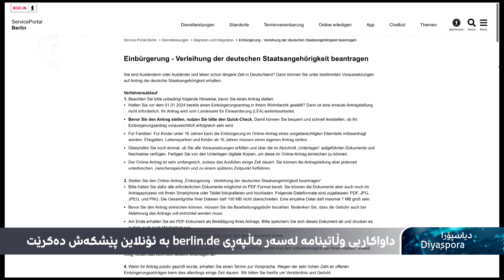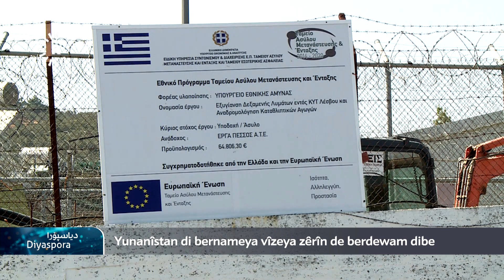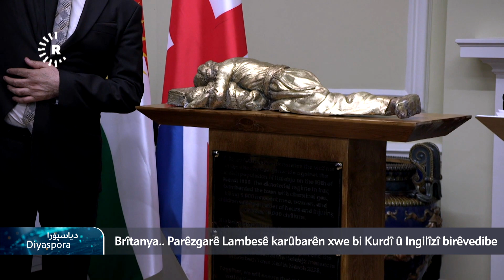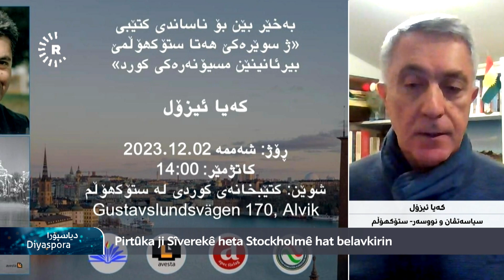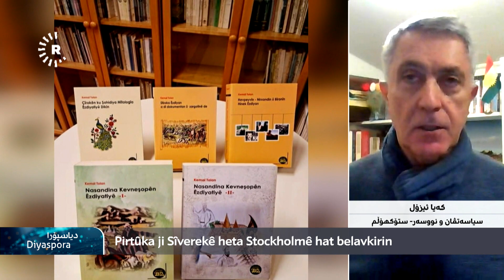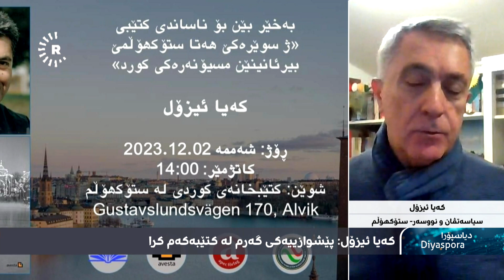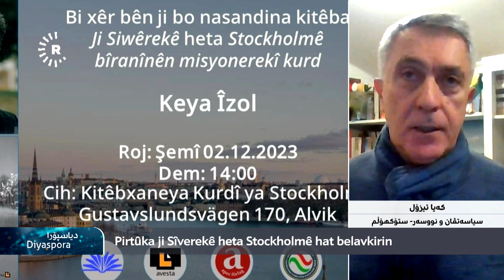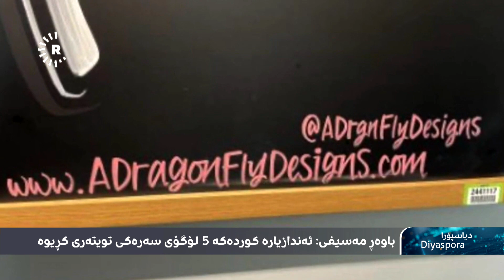Diyaspora-دیاسپۆرا-ئەڵمانیا داواکردنی وڵاتینامە دەکاتە ئۆنلاین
ئەڵمانیا 529 کۆچبەری عێراقی دیپۆرت کردەوە

لە سەرەتای ساڵی 2023 تاوەکو مانگی یازدەی ئەو ساڵە 529 کۆچبەر کە وڵاتینامەی عێراقییان هەیە لەلایەن ئەڵمانیاوە دیپۆرت کراون. لەو ژمارەیەش تەنیا 210 کەسیان بۆ عێراق و باشووری کوردستان نێردراونەتەوە.

ئەمە ئەو داتایانەن کە وەزارەتی نێوخۆی فیدراڵیی ئەڵمانیا بە تایبەت بۆ رووداوی ناردوونە و وەڵامی کۆمەڵێک پرسیاری هاوکارمان زنار شینۆن لەو وەزارەتە.

ئەو وەزارەتە ئەوەشی بە زنار شینۆ راگەیاندووە کە دوایینجار رۆژی 19ی مانگی 12 ژمارەیەک کۆچبەر نێردراونەتەوە بۆ عێراق و کوردستان.

ئەڵمانیا داواکردنی وڵاتینامە دەکاتە ئۆنلاین

سیستمی داواکردنی وڵاتینامە یان پاسپۆرتی ئەڵمانی زۆر ئاڵۆزە. خەڵک ماوەیەکی دوور و درێژ چاوەڕوان دەبن. هەندێکجار بیانووی زۆریان پێدەگرن و لەسەر کاخەزێک بە مانگ داواکارییەکانیان دوادەکەون.

هەرێمی بەرلینی ئەڵمانیا ئەم کێشەیەی چارەسەر کرد، ئەویش بەوەی کە لەمەودوا هەموو داواکارییەکە بە چەند کلیکێکی ئۆنلاین جێبەجێ دەبێت. لە سەرەتای ئەم هەفتەیەوە لەسەر ماڵپەڕی berlin.de خەڵک دەتوانن داواکارییەکانیان بەشێوەی ئۆنلاین پێشکەش بکەن.

لە لینکەکە پیشاندەدرێ مەرجەکان و ئەو بەڵگەنامانەی کە پێویستن بۆ دەستپێکردنی پڕکردنەوەی فۆرمی داواکارییەکە روونکراونەتەوە.

لە مەرجەکاندا ئەوە روونکراوەتەوە کە کەسێک هەشت ساڵ بێ لە ئەڵمانیا بێ یان حەوت ساڵ بێ و کۆرسی خۆگونجاندن (ئینتگراسیۆن)ی تەواوکردبێ یانیش شەش ساڵ بێ و بڕوانامەی فێربوونی زمانی بۆ ئاستی بی دوو وەرگرتبێ یانیش تەنیا سێ ساڵ بێ و هاوسەرگیریی کردبێ لەگەڵ کەسێکی خاوەن وڵاتینامەی ئەڵمانی دەتوانێ فۆرمی داواکارییەکە پڕبکاتەوە.

 یۆنان لە پرۆگرامی ڤیزای زێڕین بەردەوام دەبێت

چەند هەفتەیەک لەمەوبەر لە یۆنان باسی ئەوە دەکرا کە پرۆگرامی ڤیزای زێڕین یان مافی مانەوە و کارکردن بۆ ئەوانەی وەبەرهێنان دەکەن لە یۆنان رابگیرێ. ئەمە لە زۆر وڵاتی دیکەی ئەوروپاش گەنگەشەی لەسەرە.

بەتایبەتی لە یۆنان دەگوترا رووسەکان بە خراپی سوود لەو پرۆگرامە وەردەگرن، بەڵام بەپێی داتاکانی وەزارەتی کۆچبەران و پەنابەرانی یۆنان دەردەکەوێ کە پرۆگرامەکە نزیکەی یەک ملیارد و 500هەزار یۆرۆی هێناوەتە نێو یۆنانەوە.

فینلاند بۆ هەر رۆژێک مانەوەی گەشتیاران 50 دۆلار وەردەگرێت

فینلاند باجی مانەوەی هەر رۆژێک بەسەر ئەو گەشتیارانەی بە ڤیزای شنگنەوە دەچنە وڵاتەکە بەرزکردەوە بۆ 50 دۆلار.

جاران لەکاتی هەڵسەنگاندنی داواکارییەکەتدا لەوە دەکۆڵدرایەوە کە چەند رۆژ دەمێنیتەوە و دەبووایە بۆ هەر رۆژێک مانەوەت 30 یۆرۆ لەسەر هەژمارە بانکییەکەت بێت. لەمەودوا ئەمە گۆڕدراوە و بووەتە 50 یۆرۆ.

واتە ئەگەر بۆ نموونە چوار هەفتەیە بمێنیتەوە، جگە لەو پارانەی وەک گەرەنتی دەبێ لەسەر هەژمارەکەت بن، دەبێ کاتی گەیشتنت بە فینلەند 1400 یۆرۆت پێبێ و بیسەلمێنیت بۆ هەر رۆژێک 50 یۆرۆت بۆ خەرجکردن ئامادە کردووە.

بەریتانیا.. پارێزگاری لامبێس کارەکانی بە کوردی و ئینگلیزی رایی دەکات

 سەرباز بەرزنجی، خەڵکی گوندی مەمونداوەی قەزای حاجیاوایە لە ئیدارەی راپەڕین. دکتۆرای لە بیناسازیدا هەیە و مامۆستای زانکۆی لەندەنە. ساڵی 2022 لە هەڵبژاردنە نێوخۆییەکانی بەریتانیا بۆ شارەوانییەکان لەسەر لیستی پارتی کار لە لەندەن خۆی بەربژێر کرد و بووە ئەندامی شارەوانیی لەندەن.

لە 26ی ئایاری ساڵی 2022 سەرباز بەرزنجی بە جێگری سەرۆکی شارەوانیی ناوچەی لامبێس لە لەندەن هەڵبژێردرا، ئەوکاتیش بە جلی کوردییەوە بەشداریی رێوڕەسمی وەرگرتنی پۆستەکەی کرد.

کتێبی لە سیڤەرەکییەوە تاوەکو ستۆکهۆڵم بڵاوکرایەوە

هەندێک کەس بە سوێد دەڵێن کوردستانەکەی ئەوروپا. کوردی سوێد چالاک و کاریگەرن بەسەر هەموو بوارەکانی ژیان لەو وڵاتەدا. ئەمەش بە هەوڵ و ماندووبوونی زۆر کەس کراوە، کە یەکێک لە دیارترینیان کەیا ئیزۆلە.

ئەو ساڵانی زۆر سەرۆکی فیدراسیۆنی کۆمەڵە کوردستانییەکانی سوێد بووە. ئێستا پەرتووکێکی نووسیوە و چیرۆکی ژیانی خۆی لە گوندی سیڤەرەکی باکووری کوردستانەوە تاوەکو سوێد دەگێڕێتەوە.

کوردێک بووە خاوەنی پێنج لۆگۆی کۆمپانیای تویتەر

کاتێک ئیلۆن مەسک بووە خاوەنی تویتەر و دواتر ناوەکەی گۆڕی بۆ ئێکس، بەشێکی گرنگ لە بەرهەمە مێژووییەکانی تویتەری خستە فرۆشتنی ئازادەوە. زۆر کەس لە سەرتاسەری جیهان هەوڵیاندا ببنە خاوەنی ئەو بەرهەمانە، وەکو تابلۆکان و کارە هونەرییەکانی نێوەوەی باڵەخانەکە لە سان فرانسیسکۆ.

یەکێک لەو بەرهەمانەش کارێکی کوردی بوو. ئەندازیار و کارسازێکی کورد لە بەرلین توانیویەتی بەشێک لەو کارانە لە مەزاددا بباتەوە و پارەیەکی زۆریشی پێداون. خاوەنەکەی بە رووداوی گوت "دەمەوێ ئەو بەرهەمانە بفرۆشمەوە و داهاتەکەی بدەمە نەخۆشانی شێرپەنجە لە کوردستان".ئەو کارسازە کوردە داوایکرد بە هیچ شێوەیەک ناوی نەیەت و کەس نەزانێ ئەو بووە ئەو کارە خێرخوازییەی کردووە.

خزری بە ئاڵای کوردستانەوە نازناوە جیهانییەکان دەباتەوە

بێهزاد خزری پاڵەوانی یاریی کاراتێیە و خەڵکی رۆژهەڵاتی کوردستانە، تەمەنی 34 ساڵە، ماوەی 2 ساڵە لە ئەڵمانیا نیشتەجێیە، ئەو چەندین نازناوی جیهانیی بردووەتەوە.

بێهزاد خزری میوانی دیاسپۆرابوو و رایگەیاند، ئەو پێشتر لە ئێران یاریزانێکی لێهاتووی کاراتێ بووە و چەندینجار پلەی یەکەمی لە پاڵەوانێتییەکانی ناوخۆی ئێراندا لە یاری کاراتێدا بەدەستهێناوە و دەڵێت" سەرەڕای ئەوەی یەکەم دەبووم  بەڵام رێگەیان نەدەدا لە پاڵەوانەتییە نێودەوڵەتییەکان بەشداریی بکەم"

بێهزاد لە ساڵی 2022 گەیشتووەتە ئەڵمانیا گرنگی زیاتری بە یاری کاراتێ داوەو بەشێوەی ئەکادیمی خوێندووەیەتی و دەڵێت" دوای ئەوەی توانیم لەسەر ئاستی ئەڵمانیا لە کێشی 71 کیلۆ پلەی یەکەم بەدەستبێنم، مافی ئەوەم پێدرا بە ناوی ئەڵمانیا بەشداریی لە پاڵەوانێتی کاراتی جیهانی لە رووسیا بکەم و توانیم پلەی یەکەم بەدەستبێنم".